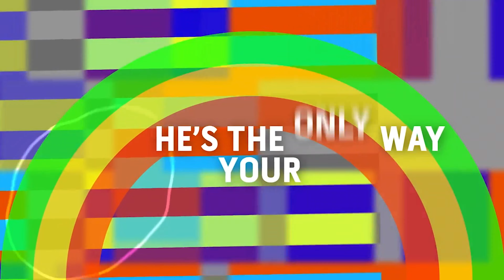Hills Kids- Loving Others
Tabby from our Hills Kids team is sharing with us today all about loving others! Tabby did a wonderful thing this week did someone she didn’t know. Listen in to see what she did!!